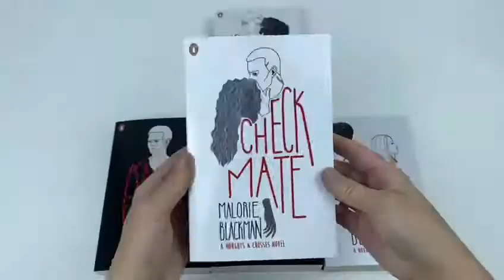Noughts and Crosses 5 Books Collection Set Pack By Malorie Blackman - Book Unboxing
Titles in this set:
Noughts And Crosses
Double Cross
Checkmate
Knife Edge
Crossfire

Noughts And Crosses
A gripping, stimulating and totally absorbing novel set in a world where black and white are right and wrong. This special edition includes 'AN EYE FOR AN EYE', a stunning novella that continues the tale. Callum is a nought - a second-class citizen in a world run by the ruling Crosses... Sephy is a Cross, daughter of one of the most powerful men in the country... In their world, noughts and Crosses simply don't mix. And as hostility turns to violence, can Callum and Sephy possibly find a way to be together? They are determined to try. And the the bomb explodes...
Double Cross
Tobey wants a better life - for him and his girlfriend Callie Rose. He wants nothing to do with the gangs that rule the world he lives in. But when he's offered the chance to earn some money just for making a few 'deliveries', just this once, would it hurt to say 'yes'?
Checkmate
Sephy, Rose's mother, has told her virtually nothing about her father, but as Rose grows into a young adult, she unexpectedly discovers the truth about her parentage, and becomes determined to find out more. As Rose takes her first steps away from Sephy and into this world, she finds herself drawn inexorably into more and more danger.
Knife Edge
Sephy is a Cross, one of the privileged in a society where the ruling Crosses treat the pale-skinned noughts as inferiors. But her baby daughter has a nought father - Callum. Eaten up with bitterness, Callum's brother Jude, blames Sephy for the terrible losses his family has suffered. Now Jude's life rests on a knife edge.
Crossfire
Years have passed since the love between Sephy - a Cross - and Callum - a Nought - destroyed their world and changed their families and society forever. Society appears to be very different now. For the first time ever, a Nought Prime Minister - Tobey Durbridge - is in power. Race and class don't divide people anymore. But things are never really that easy. Because Tobey's just been framed for murder, and the only way to free himself is to turn to his oldest friend - Callie-Rose. Their families divisions run deep, and when two young people are kidnapped, their lives and everything they've fought for are put in the firing line. And when you're playing a game as dangerous as this one, it won't be long before someone gets caught in the crossfire...